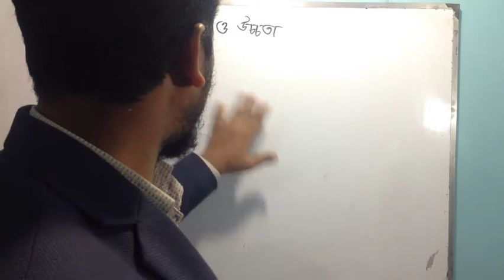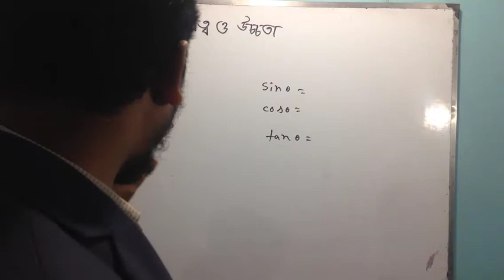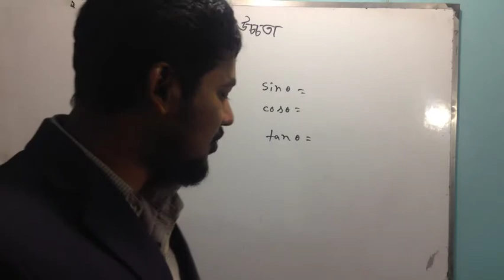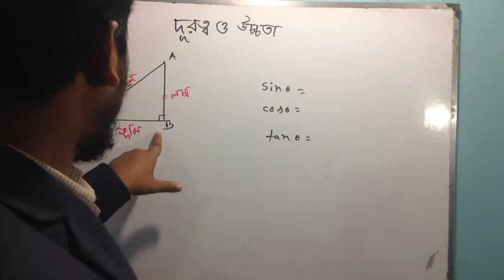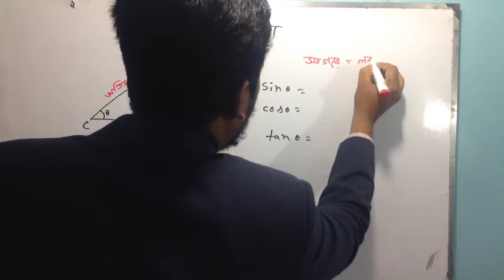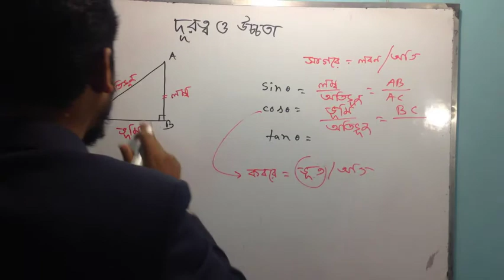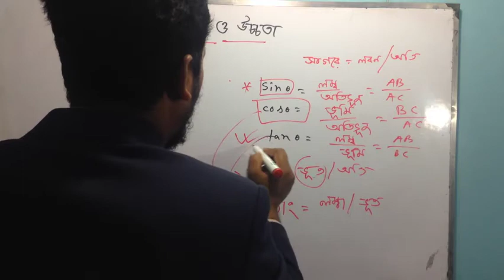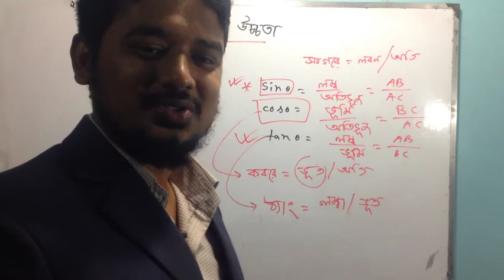Trigonometry II Chapter-10, Distance and height I Basic formula I 9th-10th Class Part-05. bangla